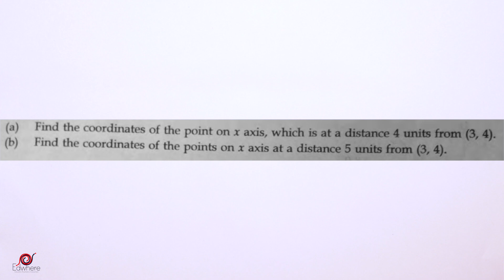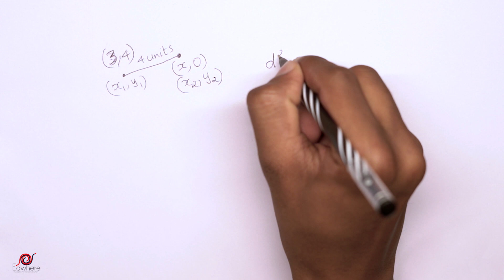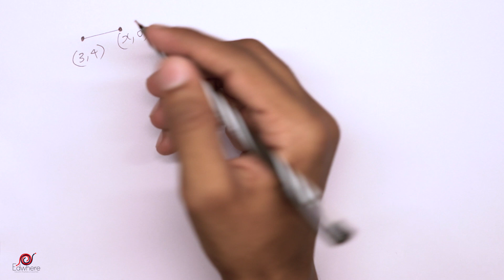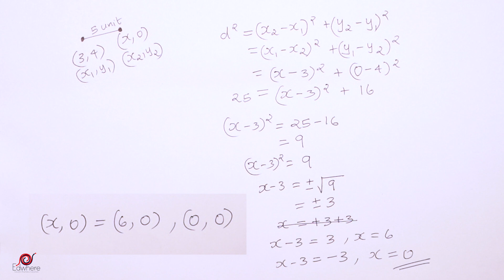Exam Special | Coordinates MATHEMATICS | MODEL QUESTIONS | SSLC KERALA SYLLABUS | Part-7